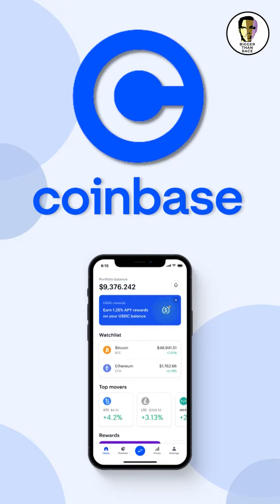Cryptocurrency companies have started to lay off workers to prepare for a drop in the market.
BIGGER THAN RACE

BMONEY22487

GDLI6DG4JQ4IJZYW5D3XYYDVOMWXBS6TCYGCWCULBJ7YLBEK5HKJC4UY

0x48C527D82b719F4ED1f1B3f849122f03F06E1B21

0:00​